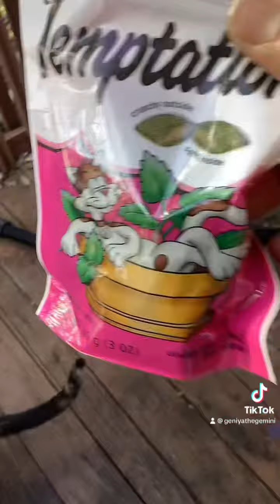❤️❤️❤️‼️fypシ trending animallover catsoftiktok kittensoftiktok